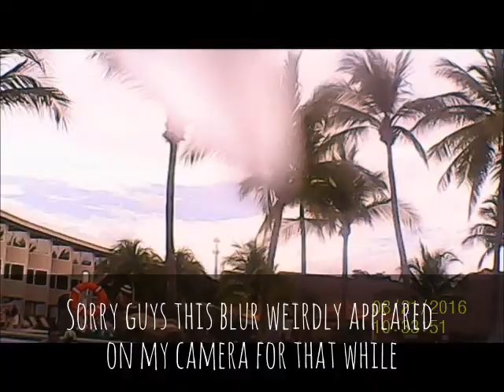😱DRAGON TAKES OVER BEACH HOTEL🌊🌴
Hey guys!!
Im Tracy and this week im gonna continue my vlog on my trip to
Doubletree Resort- Central Pacific
Its my first blog heres Part2
My favorite part was the Dragon

Never done vlogs so if you have and you got tips
or suggestions leave it below on the comments .

If you enjoyed give this a thunbs up